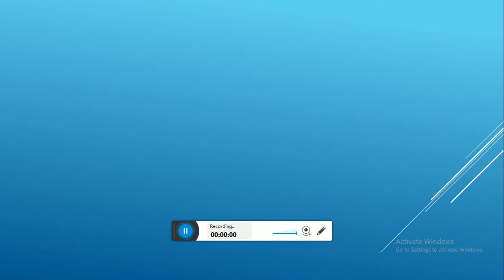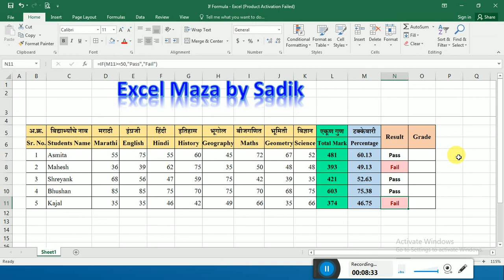IF Formula in Marathi by Excel Maza with Sadik Shaikh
Formula of IF is giving result as per your gave condition to data...
"इफ" फॉर्म्युला हा आपण दिलेल्या अटीनुसार तो आपल्याला निकाल देतो

Excel formulas in Computer
Computer using formula
Microsoft excel formulas
Microsoft office